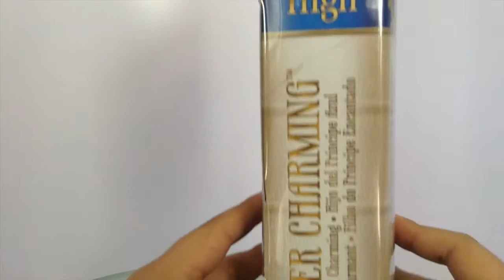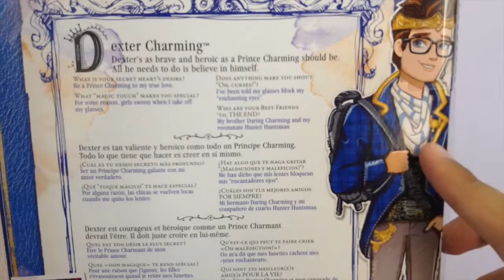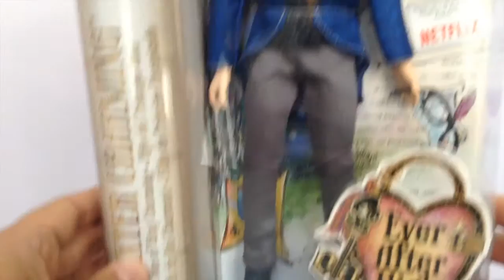Dexter Charming doll review en español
Hola amigos, en esta ocasión les traigo la reseña de Dexter, uno de los pocos muñecos que ha sacado Ever After High, espero saquen más de los personajes hombres de la serie!! :D